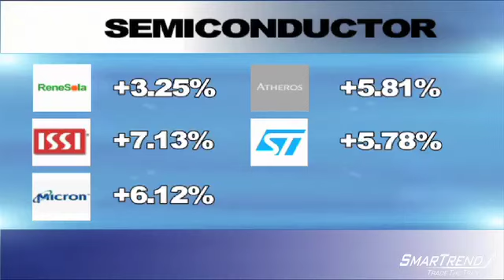Technical Analysis: Renesola Ranks Highest in the Semiconductor Industry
Below are the top five companies in the Semiconductors industry as measured by relative performance. This analysis was compiled based on yesterday's trading activity as we search for stocks that have the potential to outperform.
Renesola (NYSE:SOL) ranks first with a gain of 7.85%; Integrated Silicon Solution (NASDAQ:ISSI) ranks second with a gain of 7.13%; and Micron Technology (NYSE:MU) ranks third with a gain of 6.12%.
Atheros Communications (NASDAQ:ATHR) follows with a gain of 5.81% and STMicroelectronics (NYSE:STM) rounds out the top five with a gain of 5.78%.
SmarTrend is bearish on shares of STM and our subscribers were alerted to Sell on April 28, 2010 at $9.25. The stock has fallen 13% since the alert was issued.